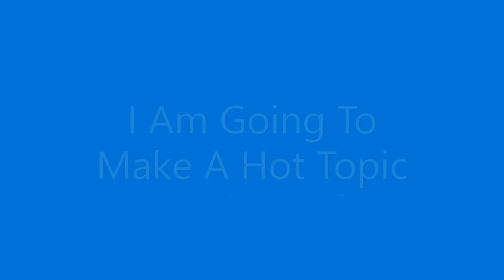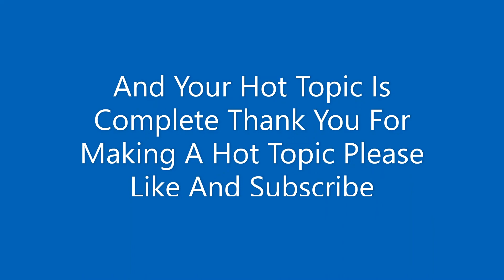How To Make A Hot Topic In Minecraft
I Don't Own Minecraft